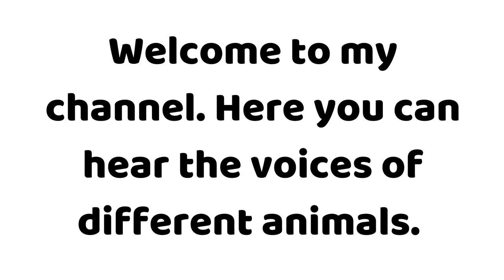How does a Hornbill sounds